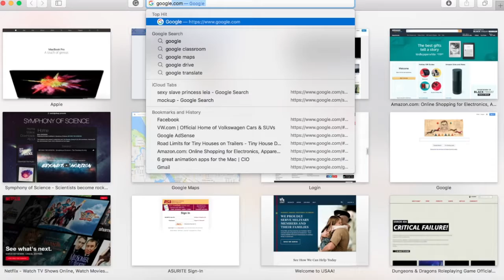Timgi-skits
Two skits about things that people do that bug me.

The more momentum we can build up the more I can do as a youtube video publisher.

The contest will run for two weeks. The end date of the contest will be Dec 30th so that we can post the new banner by the new year. The suspense date is coming up very quickly so please get your submissions in soon.

Your support helps us to build our community. Thank you.